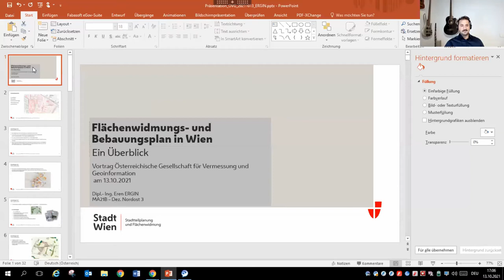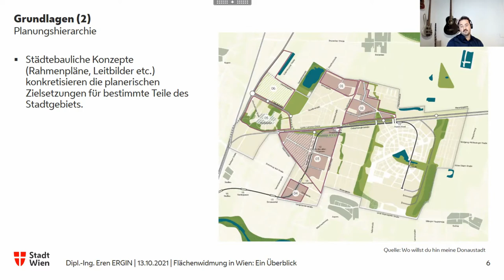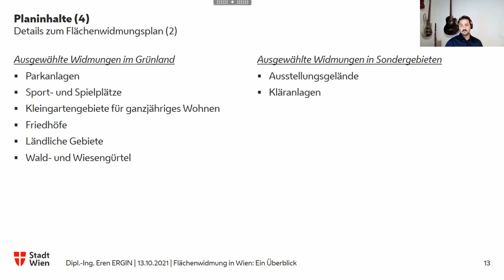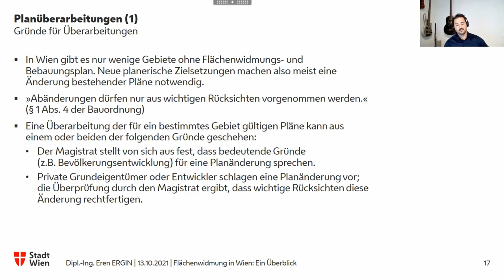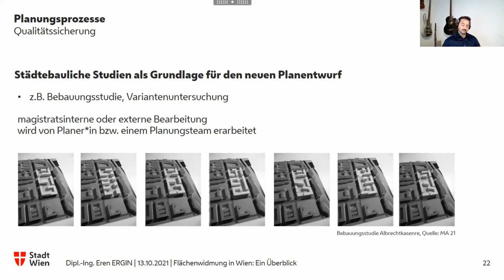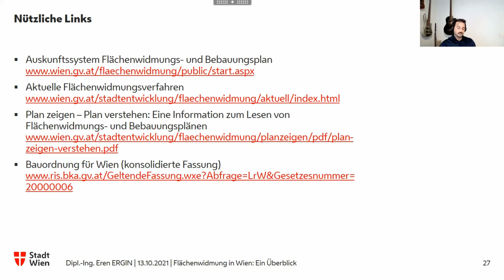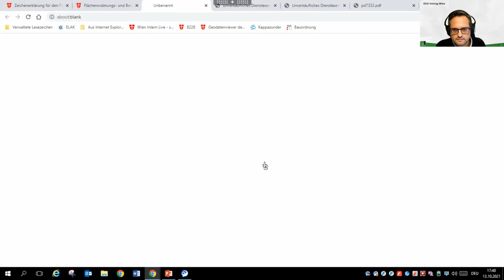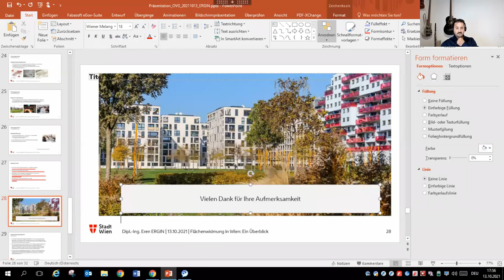OVG Vortrag - Eren Ergin - Flächenwidmungs- und Bebauungsplan, Wien, 13.10.2021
Titel:
Flächenwidmungs- und Bebauungsplan - Planung, Schnittstellen und Verfahren

Vortragender:
DI Eren ERGIN
Stadt Wien Magistratsabteilung 21B - Stadtteilplanung und Flächenwidmung
Leiter Dezernat Nord-Ost 3 (Donaustadt West)

Kurzfassung:
Der Flächenwidmungs- und Bebauungsplan wird vom Wiener Gemeinderat als Verordnung beschlossen und ist das einzige rechtsverbindliche Planungsinstrument, das die Bauordnung vorsieht. Der Vortrag soll einen Überblick über die Grundzüge, Ziele und Entstehung des Planungsinstruments "Flächenwidmungs- und Bebauungsplan" schaffen. Darüber hinaus wird der Planungsprozess im Detail beschrieben, um die vielen Schnittstellen vor und nach dem Beschluss des Flächenwidmungs- und Bebauungsplans näher zu erläutern.

Zum Vortragenden:
Eren Ergin
geboren am 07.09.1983 in Ankara/Türkei
lebt seit 1999 in Wien
Abgeschlossenes Studium "Raumplanung und Raumordnung" an der TU Wien
beschäftigt seit 08/2014 bei der Magistratsabteilung 21B - Stadtteilplanung und Flächenwidmung
leitet seit 09/2021 das Dezernat Nord-Ost 3 (Donaustadt West)